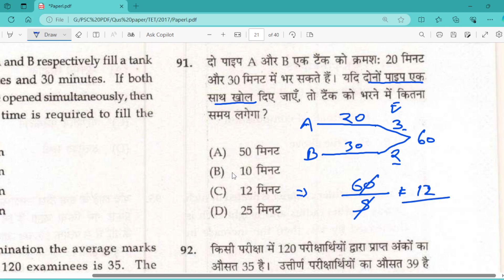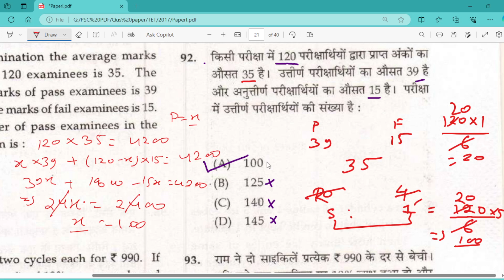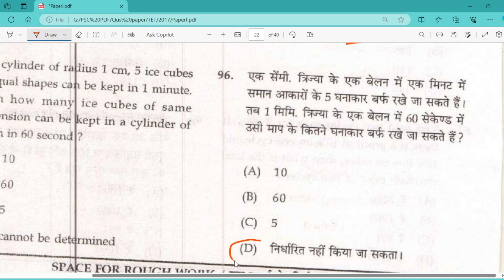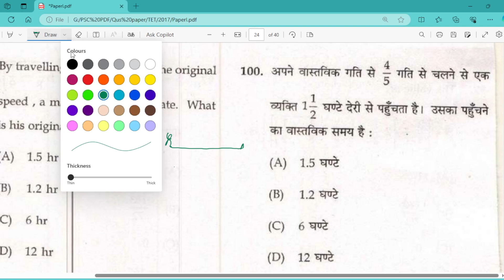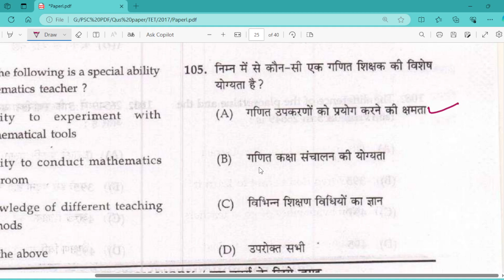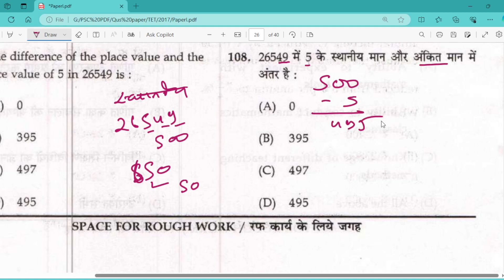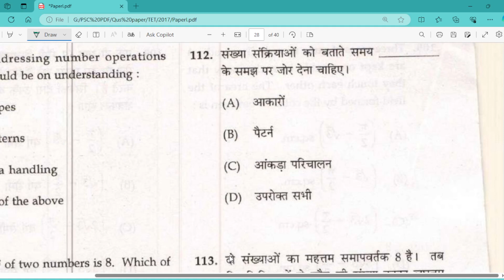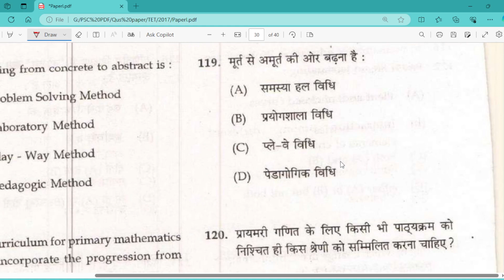CG TET 2017 I MATHS गणित I Solved Paper 1 छत्तीसगढ़ शिक्षक पात्रता 2017 HINDI